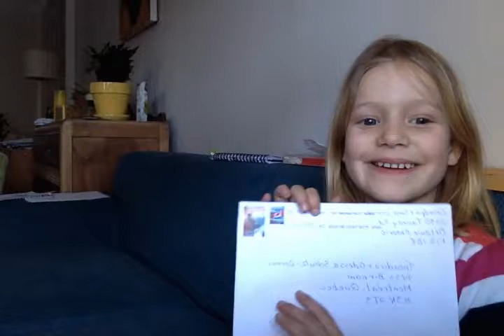letter from Grandpa and Oma